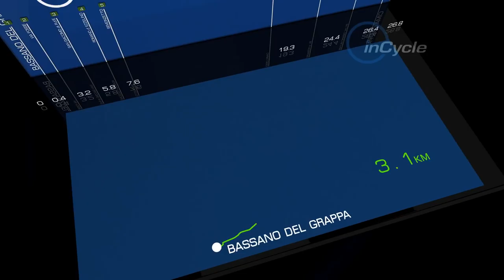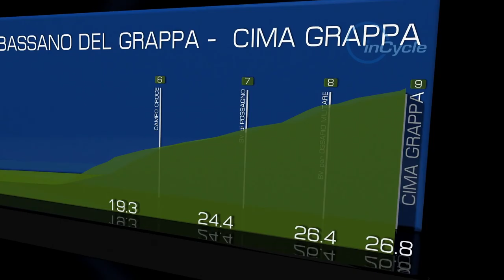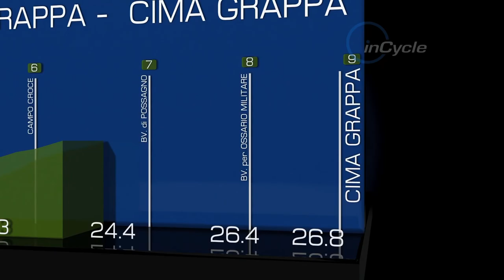inCycle Giro d'Italia 2014: Stage 19 preview with Eros Poli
Tour de France stage winner Eros Poli rides the route for stage 19 of the Giro in our special preview